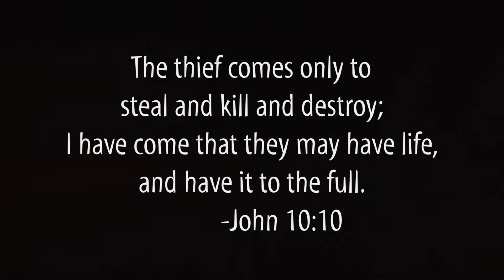EPIC SUMMER Night 2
This week's EPICness included lots of water games, pudding, worship and snorkeling! Still three weeks left. If you're in Jr or Sr High, come on and join us! We meet Tuesday Nights from 6:30-9:30 at Mission Valley Christina Fellowship.